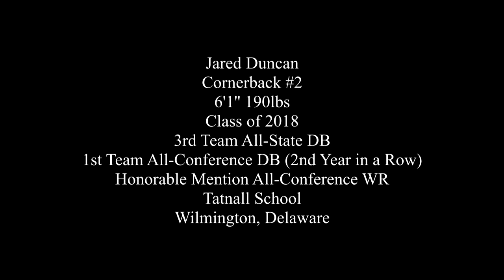Jared Duncan - 2018 All-State & All-Conference Cornerback #2